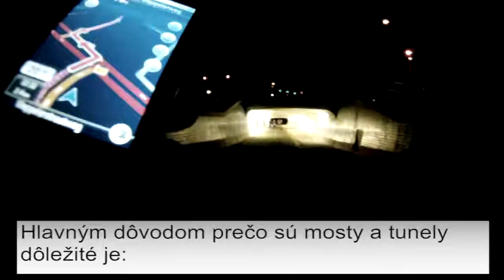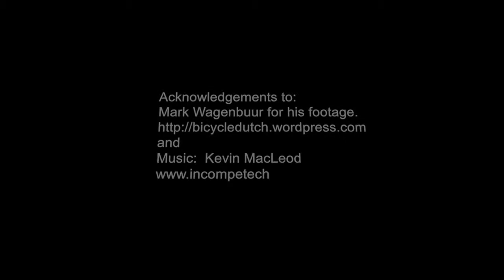cyclin bridges SK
This video is about cyclin bridges SK